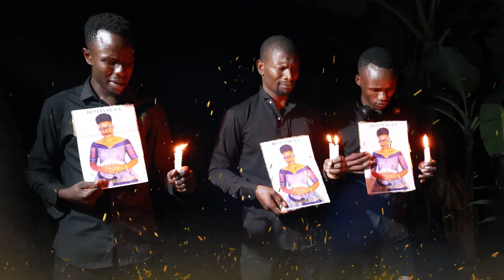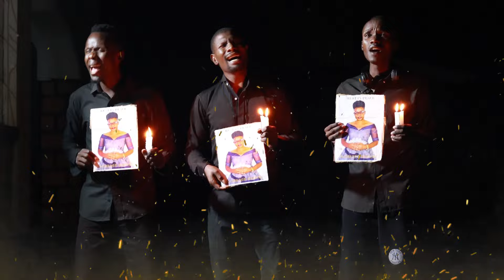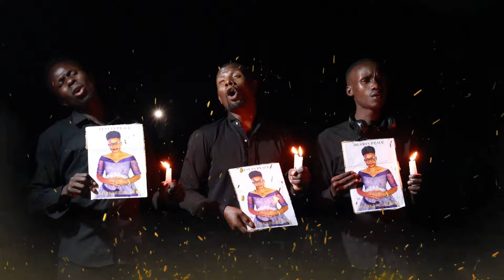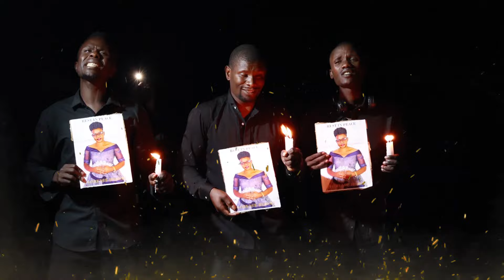LALA SALAMA_FLORENCE ROBERT _BY JASEJA MUSIC X ERICK MWANIKI